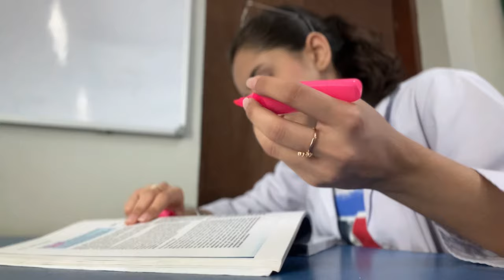My First Vlog | Jinnah Sindh Medical University | Vlog 1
Hello,
I’m Hiraz, not hira, not hareez, not haris, just HIRAZ. I’m doing my BDS from a dental university in Karachi and I aspire to share my journey with my Youtube Family. Here’s to growing a community together.
People might also search for
Life at jinnah sindh medical university
Sindh institute of oral health sciences
Jinnah Sindh Medical University
Dental student at govt university
Govt university life
How to be in govt university and do surgery
Oral surgery
New vlog
New creator